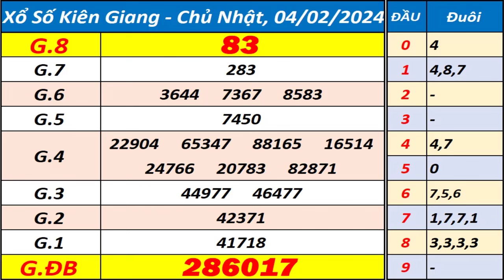Xổ số Kiên Giang ngày 4 tháng 2 - XSKG - KQXSKG - SXKG - Xổ số kiến thiết Kiên Giang hôm nay